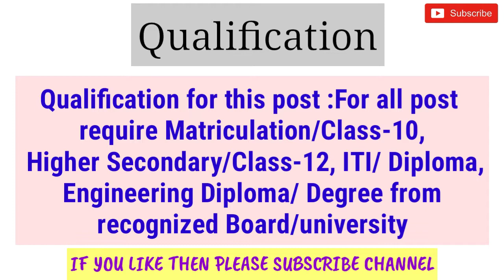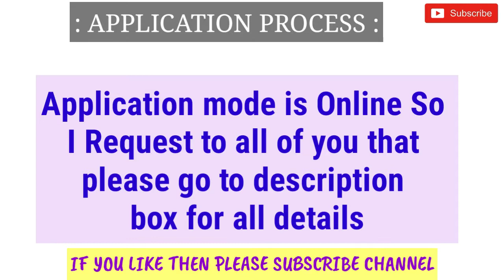Jobs in Municipal Service Commission Kolkata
MSCWB Recruitment 2018 all details please watch video and watch my latest videos of

TO
MY CHANNEL AND WATCH LATEST GOVERNMENT JOB & PRIVATE JOB VIDEOS